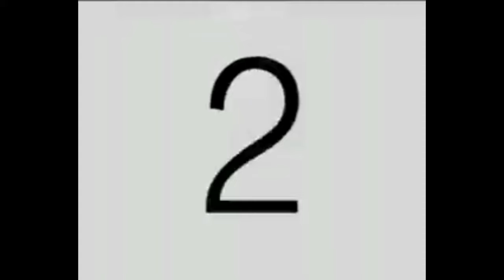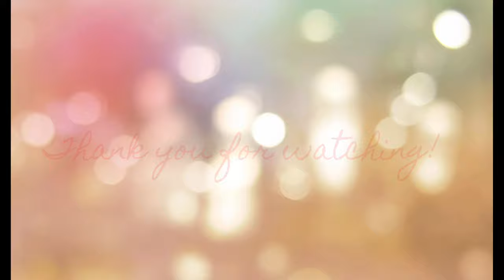BEST TEAM BUILDING EXPERIENCE | BPO STYLE | SUPER FUNNY PEOPLE | BEFORE COVID EVENT | BINIBINING RED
Hi mga beh! This was the last teambuilding we had nung magkakasama pa kami sa isang company ng mga teammates ko. Sarap lang ireminisce yung mga moments together kasi sobrang saya, parang pamilya na kayo, guaranteed na walang dull moment. Meron na din ba kayong mga naging ka-officemates na parang kapatid ang turingan nyo sa isa't isa? Thank you beh!

MacLeod's description:
Genre: Unclassifiable
Length: 1:07
Instruments: Tuba, Flute, Trombones, Bass Clarinet, Clarinet, Percussion
Tempo: 122

A trombone plays a humorous melody alongside timpanis and a variety of woodwind instruments. This music is suited for a short theme for a comedic piece that relies on visual jokes. 2 Small versions in one file. 034
ISRC: US-UAN-11-00768
Bouncy, Bright, Humorous 2010
License